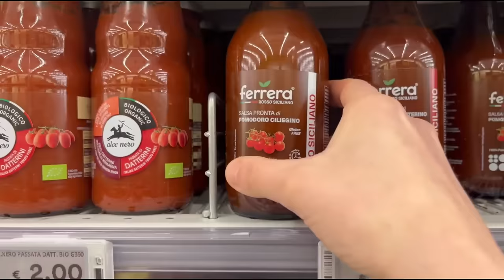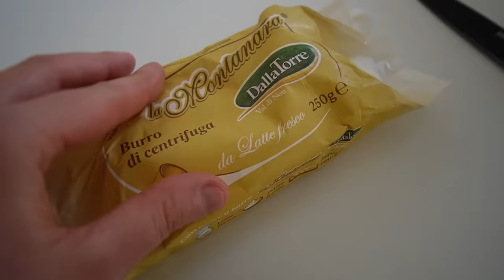PACCHERI COME AL RISTORANTE DA VITTORIO? ⭐⭐⭐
In questo video ripropongo la ricetta di un Reel che prova a riprodurre i paccheri al pomodoro del Ristorante da Vittorio!

Allora io sinceramente da Vittorio non ci sono mai andata e probabilmente, visto quanto è rinomato il posto, lì saranno molto più buoni ma vi posso assicurare che questi mi hanno proprio stupito!

Non sono difficilissimi da fare e in un'oretta secondo me ce la fate senza problemi.

LINK AMAZON ELETTRODOMESTICI DA CUCINA CHE USO NEI VIDEO
FRIGGITRICE AD ARIA
FORNO ELETTRICO
FRULLATORE A IMMERSIONE

LINK AMAZON ATTREZZATURA VIDEO
MACCHINA FOTOGRAFICA
TREPPIEDE FISSO
TREPPIEDE FLESSIBILE